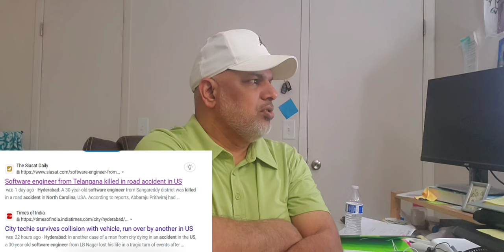Abbaraju Prudhvi Raj 30 Dies in Car Crash in US' North Carolina || Kumar Exclusive